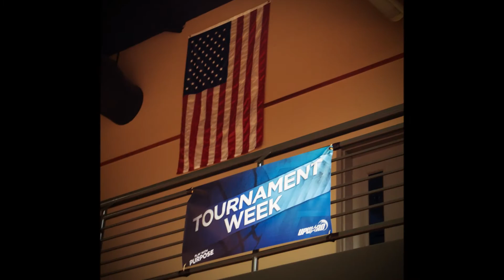Road to the 2016 Southwest Ohio Upward League Tournament